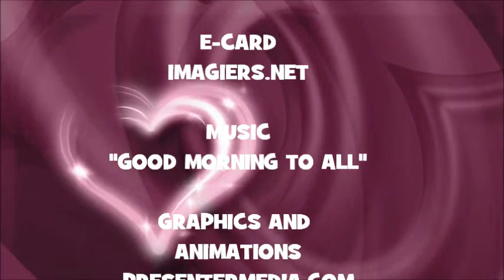JOYEUX ANNIVERSAIRE TYRON !